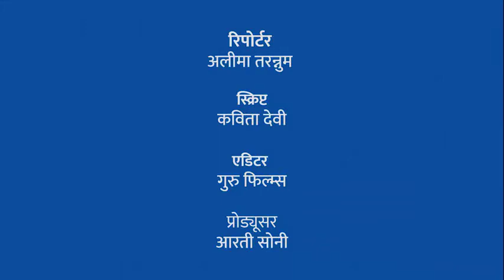छतरपुर जिले के सरकारी अस्पताल के हालात हैं नाजुक, समय से सही इलाज और सुविधाएं न मिलने से हुई मौत